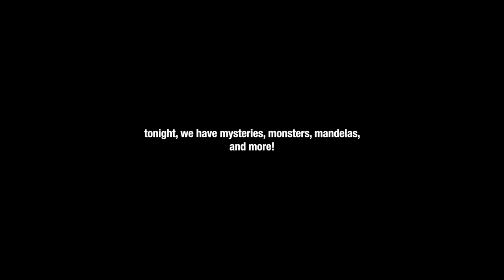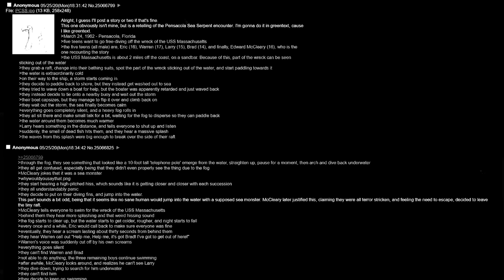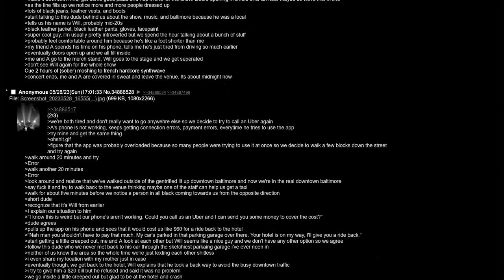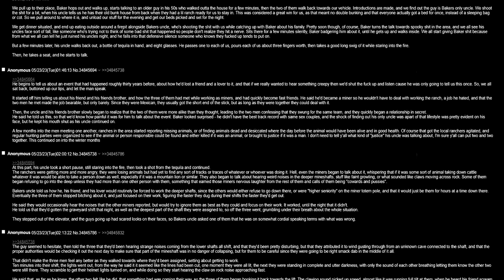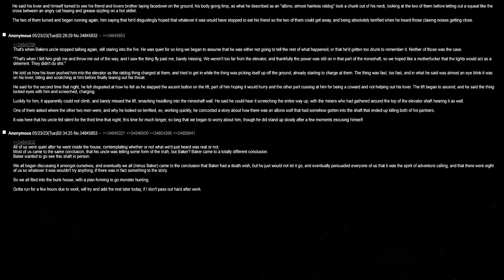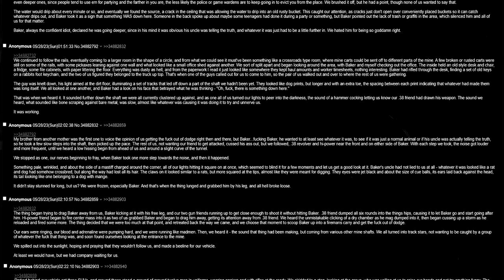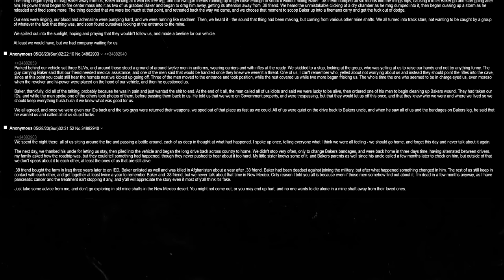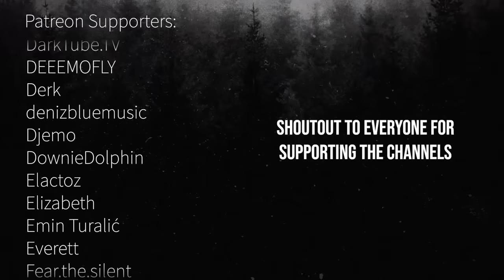4chan stories 2LISTEN2 for ultra snooze time! (NICE! COMFY!)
YOU WILL LISTEN TO THE STORIES! YOU WILL EAT THE BUGS! YOU WILL LIVE IN THE POD!